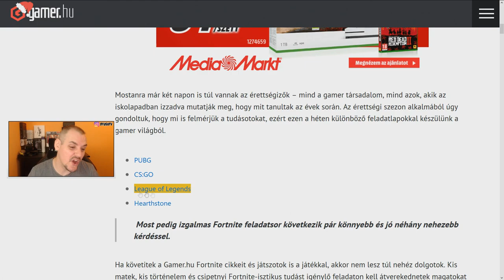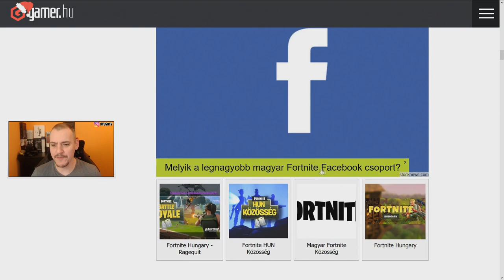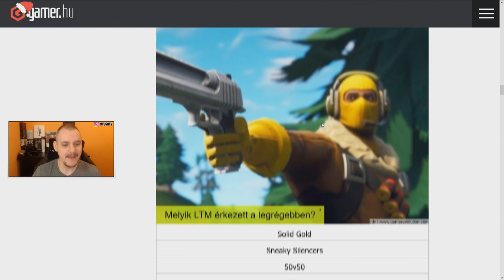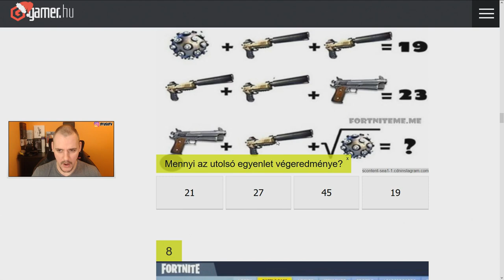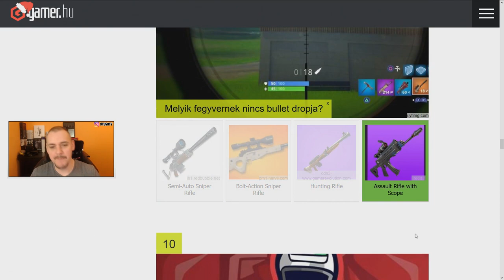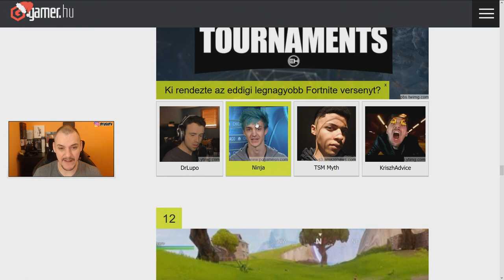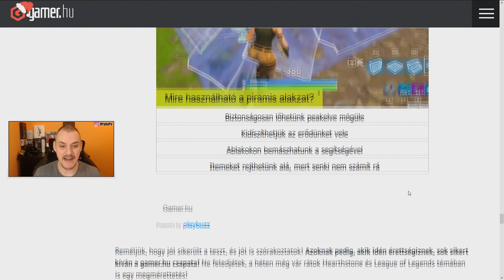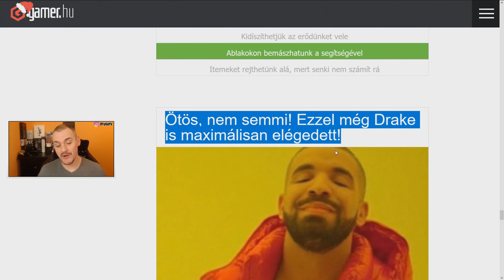ÉRETTSÉGIZZ FORTNITEBÓL! | TE HANYAST KAPNÁL?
♣♣♣TÁMOGATNÁL?♣♣♣
➤➤➤VALÓDI PÉNZES TÁMOGATÁS (Megjelenik az élő adásban, nagyon hálás vagyok érte..de azért muter kártyáját ne nyúld le..Minden héten a legtöbbet adományozó lesz a KIRÁLY, akit meghívok egy livera magam mellé :) )